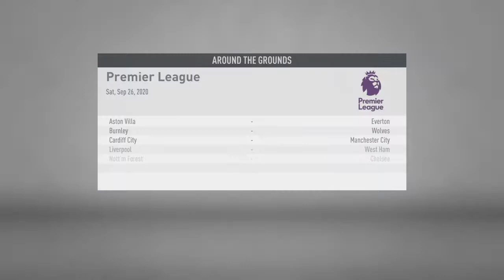FIFA 20 Career Season 2 Premier League Matchday 7 Manchester United vs. Leeds United